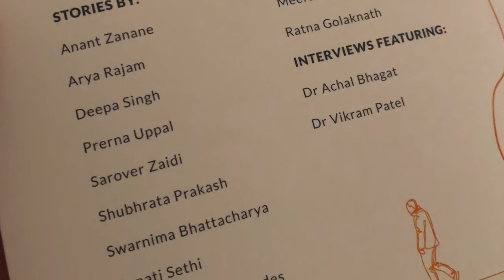Book Launch: Real Stories of Dealing With Depression (4)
Watch contributor Anant Zanane talk about his safe space, tribe and what helped him in his journey to healing. for more...